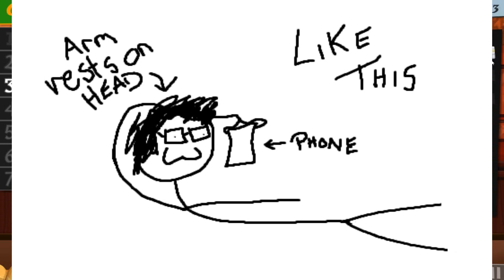Cook, Serve, Delicious with Chef Nilesy! The American Challenge!